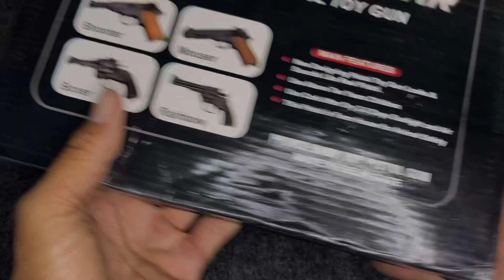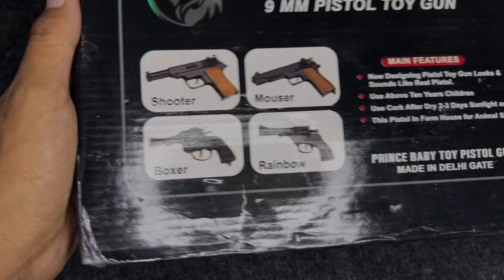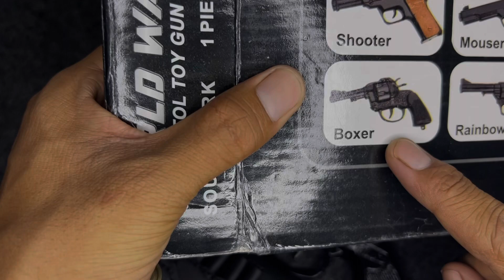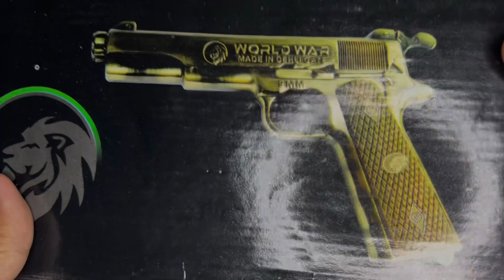Unboxing World War 9mm pistol cork toy gun metal